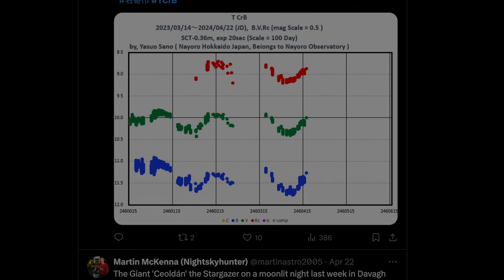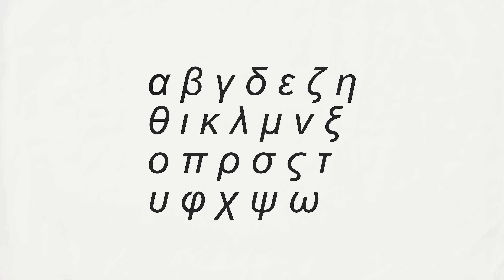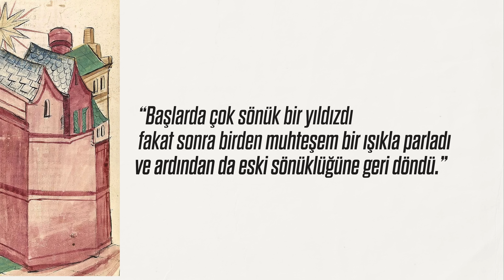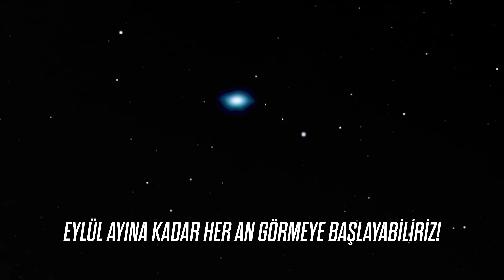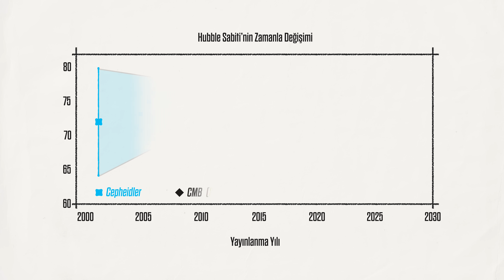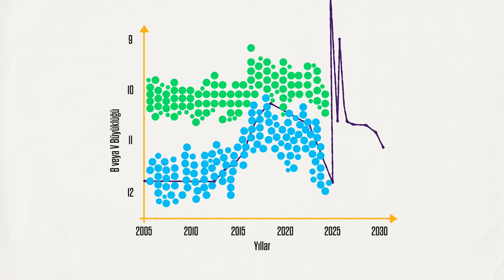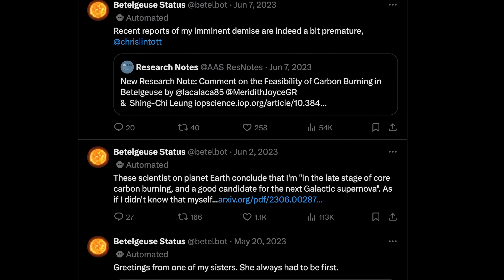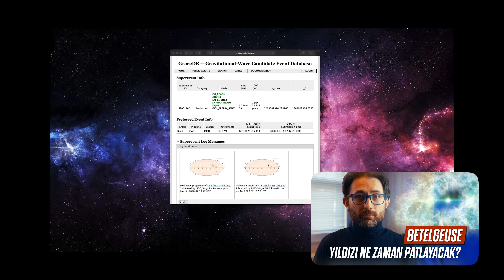Eylül'e kadar gökyüzünde yeni bir yıldız belirecek!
Önümüzdeki günlerde gökyüzünde çok nadir rastlanan bir olayı çıplak gözle görebileceğiz. İngilizce öğrenmek isteyenler için de nadir gelen bir fırsat var. Ayda 428 TL’den başlayan fiyatlarla kısa sürede İngilizceni geliştir, kendine kalıcı bir yatırım yap!

Cambly Kids ile çocukların geleceği için en iyi adımı bugün atın!

Astronomlar yakında gökyüzünde "yeni bir yıldız"ın belirecek olmasını heyecanla bekliyor. T CrB çift bir yıldız sisteminden oluşuyor: bir beyaz cüce ve bir kırmızı dev. Beyaz cüce, kırmızı devden madde çekiyor ve bu periyodik olarak nova patlamalarına neden oluyor. Tarihi kayıtlara göre bu olay yaklaşık her 80 yılda bir tekrarlanıyor. Son patlaması 1946'da gerçekleşti ve bir sonraki patlamanın 2024 Eylül ayına kadar her an olması bekleniyor.

T CrB gizemli bir nova çünkü patlamadan önce ve sonra 'yüksek hal' adı verilen bir evreye giriyor. Ayrıca ana patlamadan sonra daha küçük bir ikinci patlama oluyor. Astronomlar bu kez ileri teknolojiler sayesinde T CrB'yi daha ayrıntılı gözlemleyebilecek. Bu, beyaz cüceler, novalar ve hatta kozmoloji krizi hakkında yeni bilgiler verebilir. Bu nedenle T CrB novası sadece bir gök olayı değil, aynı zamanda evrene açılan bir kapı niteliğinde.

Bu videoyu izleyince aşağıdaki soruların yanıtlarını öğreneceksiniz.
- T CrB nedir ve neden önemlidir?
- Tekrarlayan nova patlamaları nasıl meydana gelir?
- T CrB'nin yaklaşık her 80 yılda bir patlamasının nedeni nedir?
- T CrB'nin tuhaf özellikleri nelerdir? (yüksek hal evresi, ikinci patlama vb.)
- T CrB'nin gözlemlenmesi kozmoloji kriziyle ilgili neleri aydınlatabilir?
- Beyaz cüceler, novalar ve süpernova patlamaları hakkında T CrB'den neler öğrenilebilir?
- Evrendeki yıldız çiftleri ve bu sistemlerin evrimi hakkında T CrB'den neler öğrenilebilir?

Araştıran ve Yazan: Ögetay Kayalı
Kurgulayan: Alperen Çatak
Düzenleyen ve Sunan: Barış Özcan

🔗 Bağlantılar ve Kaynaklar:
Bu videoda bahsedilen olaylar ve konular hakkında daha fazla bilgi almak isterseniz, metnin tamamını ve bağlamsal kaynakları web sitemde bulabilirsiniz.